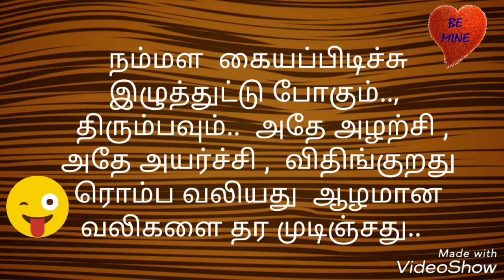Life quotes l short video வாழ்க்கை தத்துவம் # Be mine # quotes